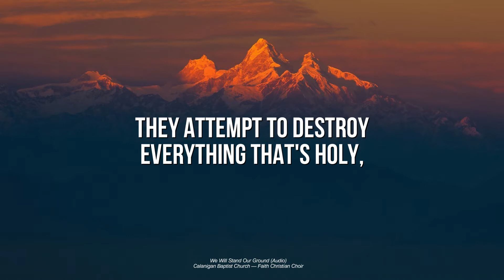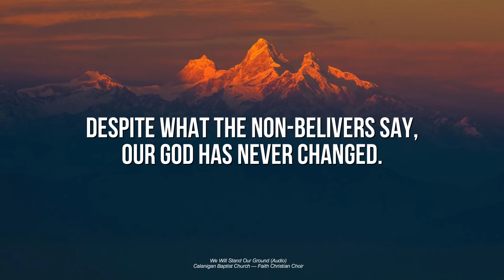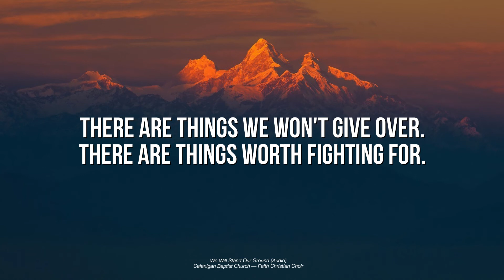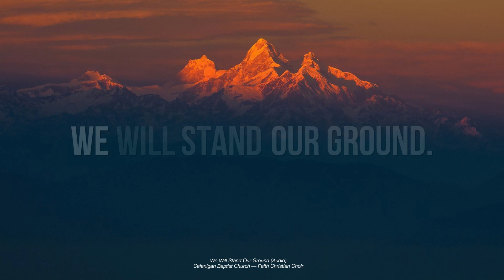WE WILL STAND OUR GROUND (Kingdom Heirs)// Faith Christian Choir